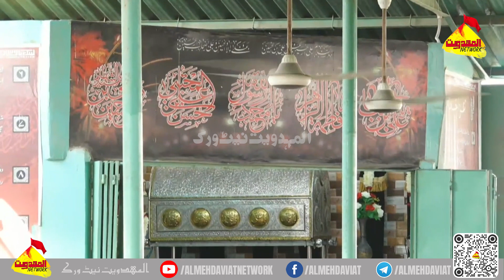2nd Majlis; Ayyam e Fatima S A Molana Abutalib Tabatabai Kashmir Court Karachi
2nd  Majlis; Ayyam e Fatima S A Molana Abutalib Tabatabai Kashmir Court Karachi

Your Likes Share and Comments will Incourage Us To Make More Benificial Contents For You.